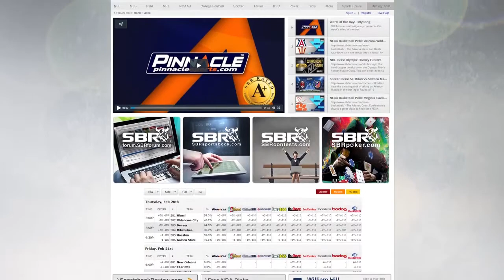Detroit Lions Season Win Totals: NFL Picks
- How will the Detroit Lions fare this season under the leadership of a new coach? Our handicapper believes that even if they don't make the Super Bowl this year that does not mean that they do not have what it takes for bettors to make money! Our handicapper has digested their past plays and looks forward in predicting total wins.